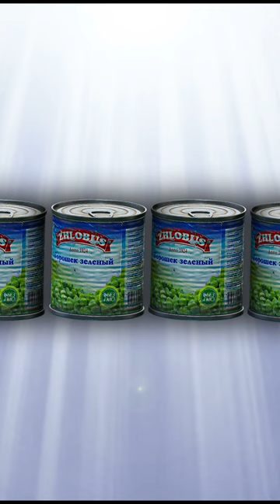Pea's Are the Best Tarkov Food - EFT Tips and Tricks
We got another Tarkov shorts​ video for you again on EFT tutorials and a Tarkov food guide. This video is a great Escape From Tarkov tips and tricks video on what gets you the most energy and hydration in tarkov

Come see more escape from tarkov highlights!

EFT has a bunch of much needed beginner guides and this series will be for you!